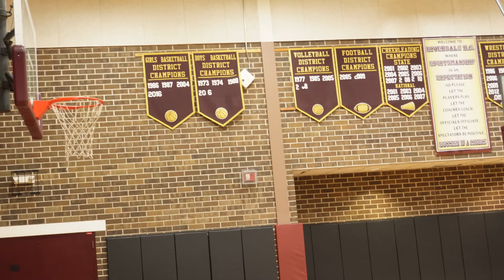Hacking Trash Talker Put His HANDS ON ME & It Got HEATED Fast! (Mic'd Up 5v5)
today we at the gym Riverdale high school in Fort Myers, Florida we had physical fouling trash talkers talking crazy s***. He put his hands on me & things got heated fast yes he got exposed bad!

Be Sure To Follow Me On All Social Media To Keep Up!

Snapchat deishanlayne